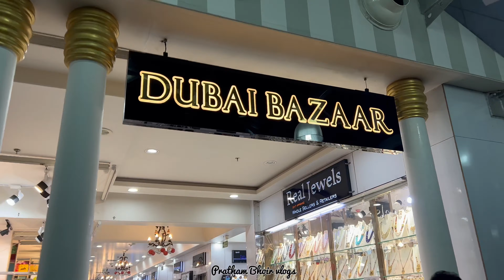Best shopping mall in jaipur world trade park 🛍️//WORLD TRADE PARK// JAIPUR//Pratham bhoir vlogs